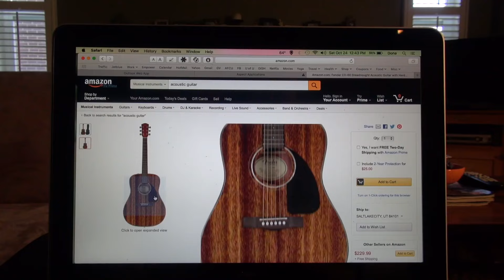When We Were Young Official Video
Death plays the Banjo  -special thanks too Adam McGrath